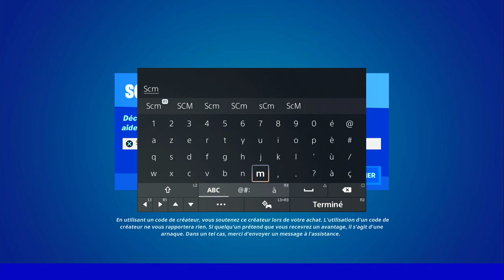GUIDE COMPLET DES DÉFIS QUÊTE DE LA SEMAINE 3 SAISON 3 FORTNITE, TUTO ASTUCE DÉFI QUÊTE CHAPITRE 3